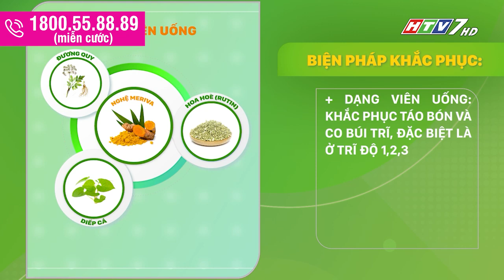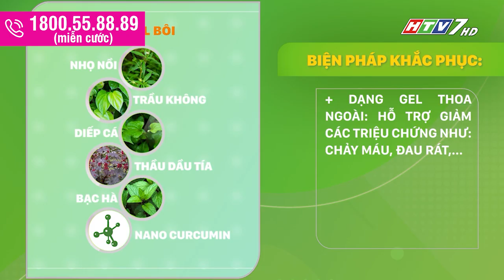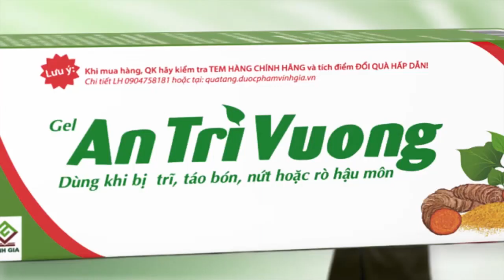Thường xuyên đau rát, chảy máu khi đi cầu có nguy hiểm? Cách nào khắc phục? | Bác sĩ 24,7 22072023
Thường xuyên đau rát, chảy máu khi đi cầu có nguy hiểm? Cách nào khắc phục?

Tình trạng chảy máu, đau rát vùng hậu môn mỗi khi đi cầu không chỉ gây hoang mang lo lắng mà thực sự nguy hiểm nếu không được xử lý kịp thời.

Đau rát, chảy máu thường xuyên khi đi cầu là dấu hiệu của bệnh gì? Làm thế nào để khắc phục hiệu quả nhất?

Cùng nghe Ths.Bs CK 2 -Trần Ngọc Lưu Phương, Trưởng khoa Nội soi Tiêu hóa, Bệnh viện Nguyễn Tri Phương chia sẻ về sự nguy hiểm của việc thường xuyên đau rát, đi cầu ra máu và cách khắc phục hiệu quả.